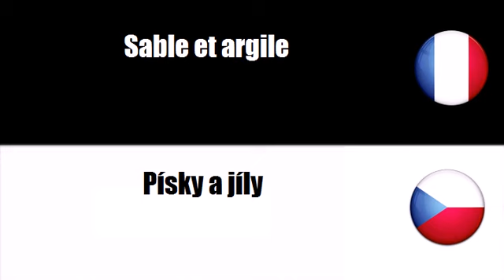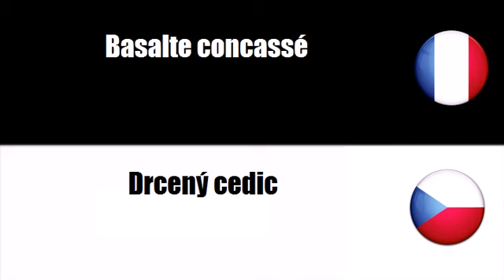Francouzský slovník # Téma = Písky a jíly